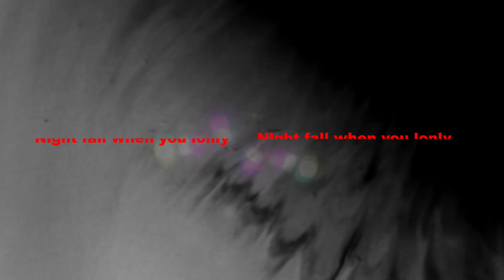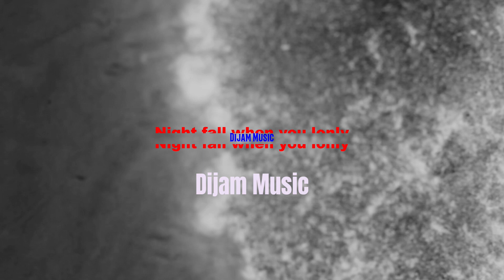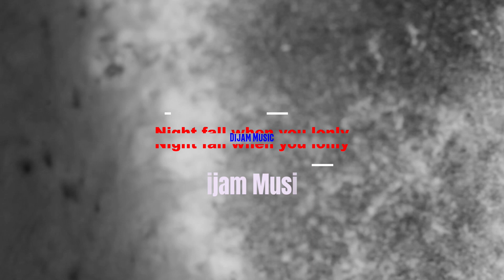Night fall when you lonly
Soft music Track